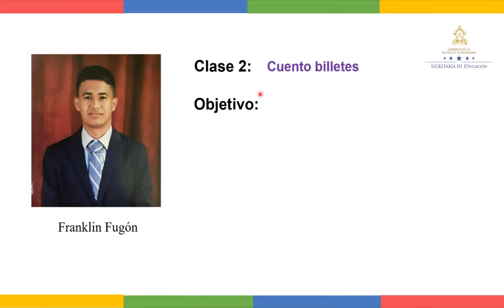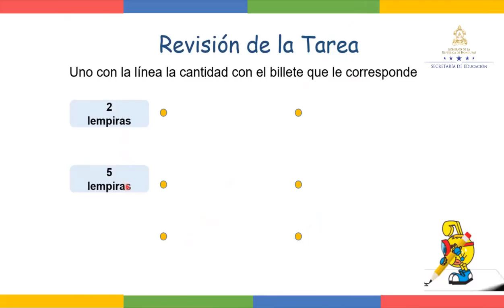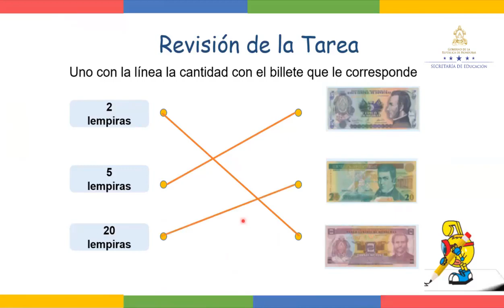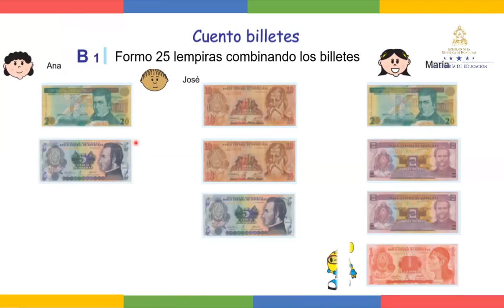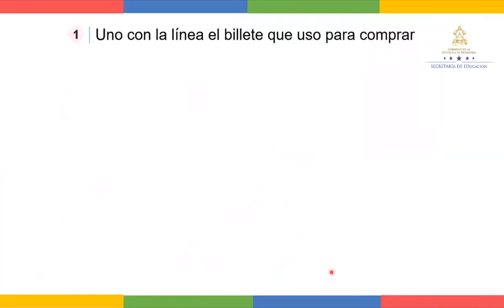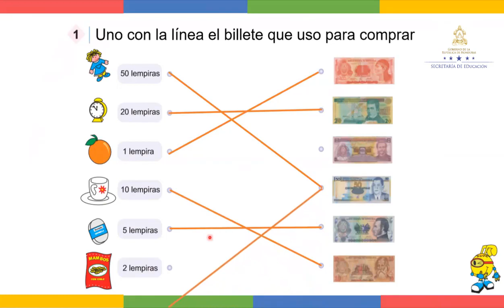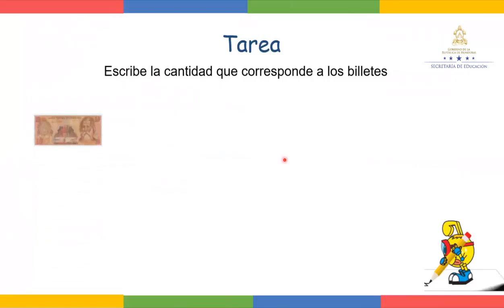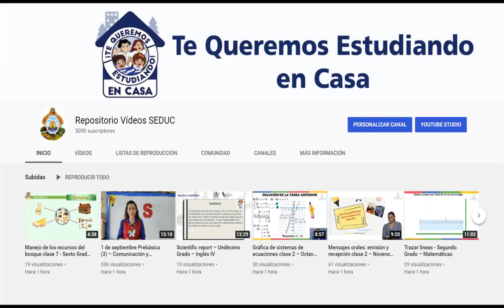Cuento billetes clase 2 – Primer Grado - Matemáticas